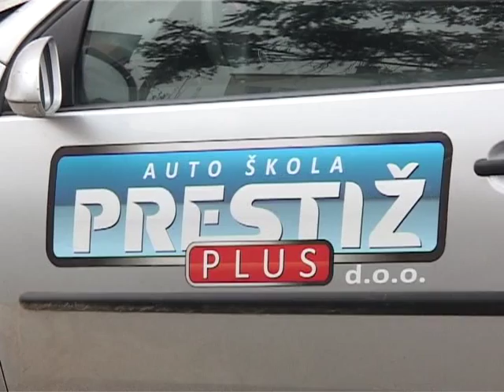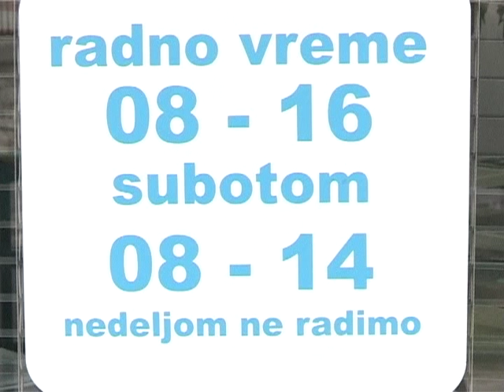Autoškola "Prestiž plus" dobila licencu za rad - Mladenovac